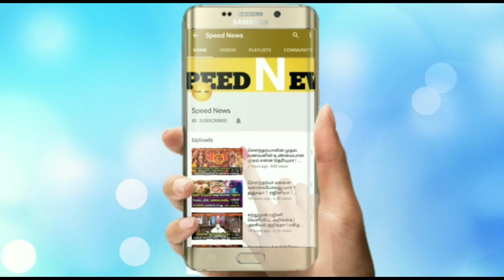சிவன் கோவிலில் நடக்கும் அதிசயம் ! நெய் ஊற்றினால் வெண்ணெய்யாக மாறும் அதிசயம் ! மர்மமானஅதிசயம் !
சிவன் கோவிலில் நடக்கும் அதிசயம் ! நெய் ஊற்றினால் வெண்ணெய்யாக மாறும் அதிசயம் ! மர்மங்கள் நிறைந்த பல அதிசயங்கள் !